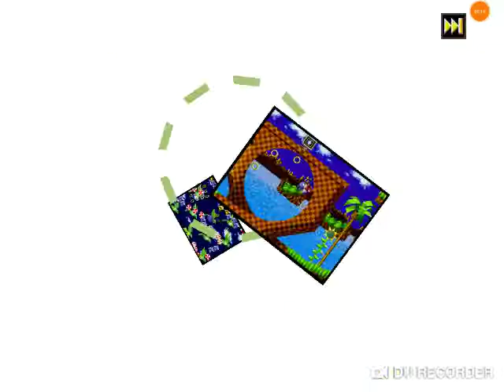Sonic let's play ep6 try hard loss